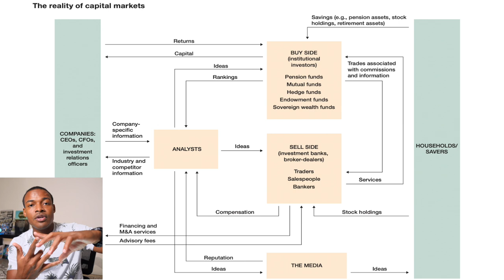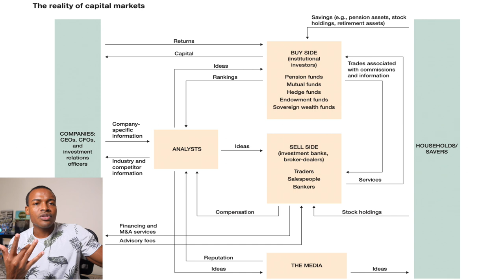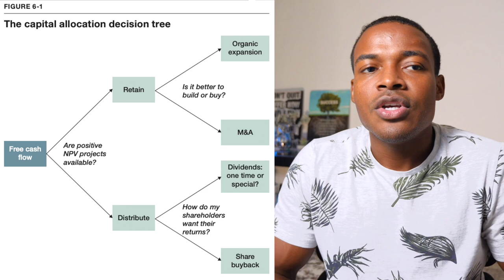How Finance Works | Book Review